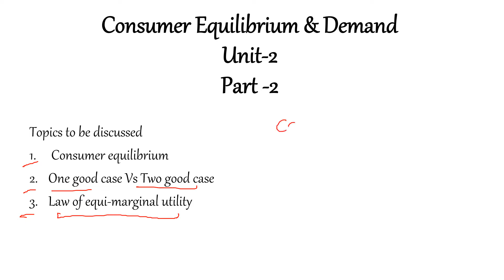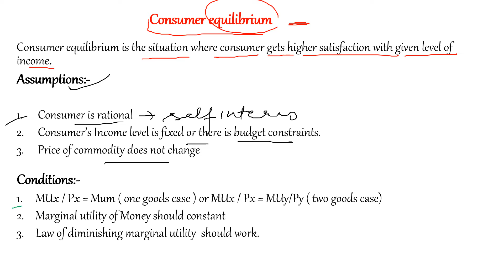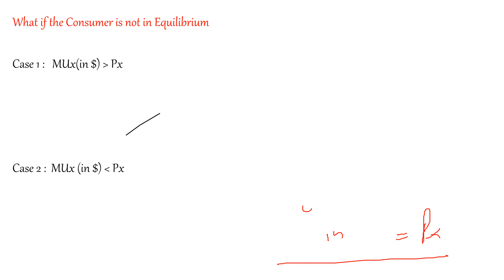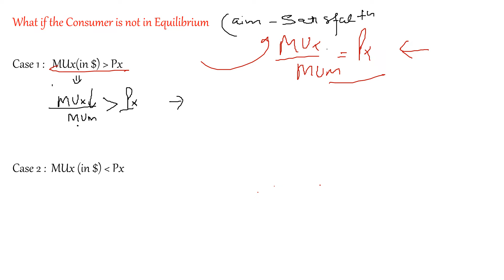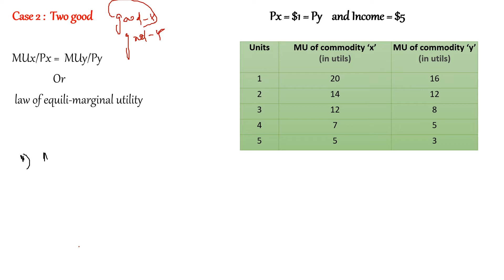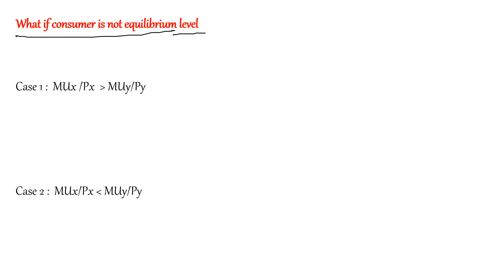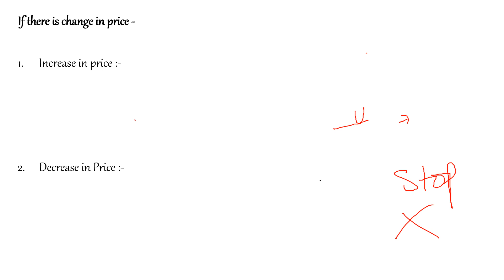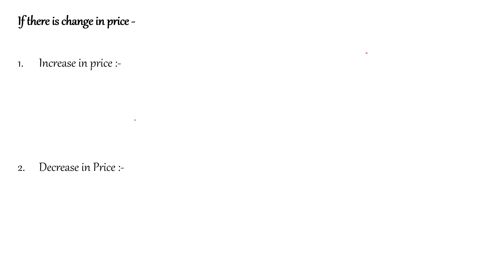Consumer Equilibrium Cardinal Approach | One Vs Two good case | Law of Equi-Marginal utility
In this video. we are discussing the consumer equilibrium under cardinal approach for one good and two good case.
We also discussed the condition for equilibrium and made assumption for equilibrium.
We discussed in very detailed manner with graphical, tabular and algebraical examples.